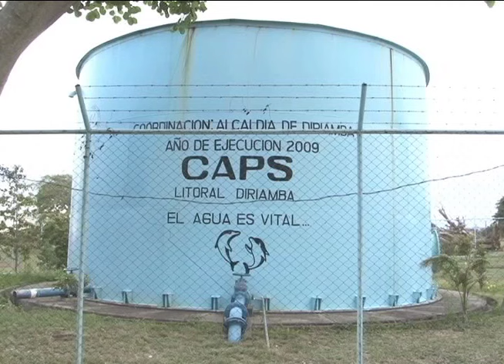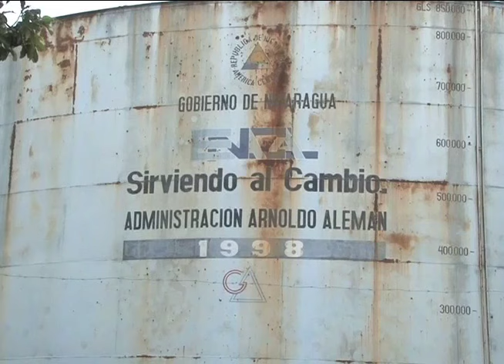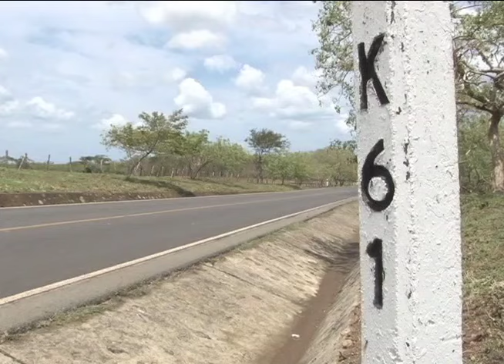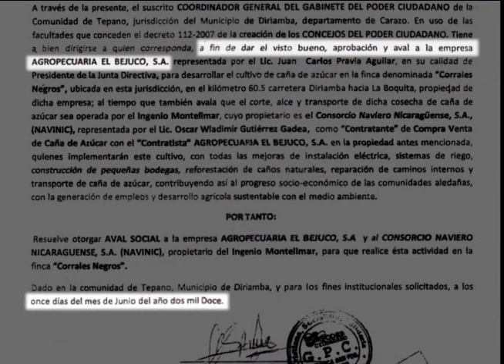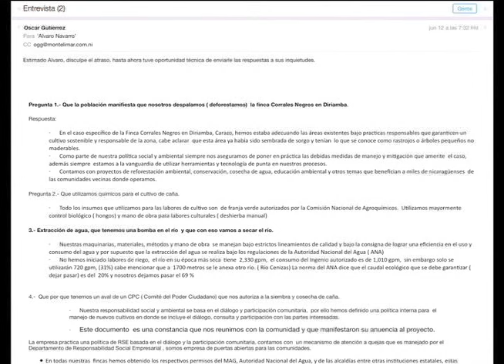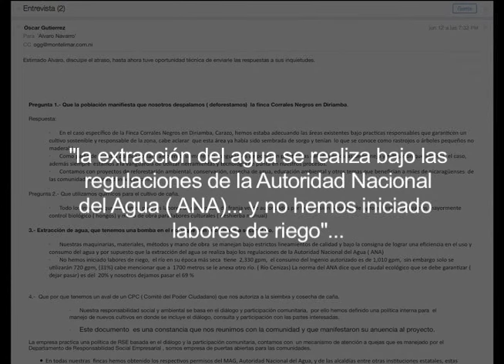Sed en Nicaragua: La falta de acceso al agua potable